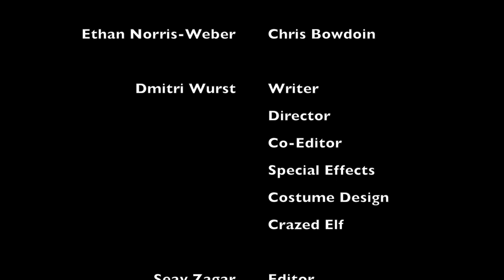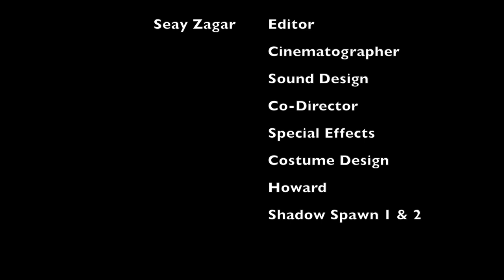Motor X Vacuum Cleaner (Slightly broken special effects version)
Our 48 hour film project. I'll upload the version with better special effects once i get it.